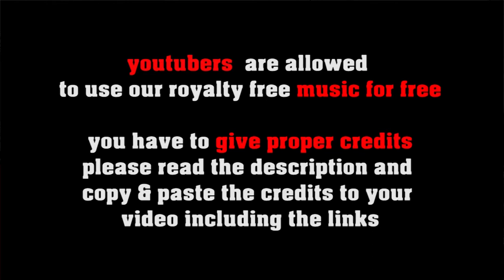royalty free positive motivational pop for tutorials [no copyright music]: Uplifting Theories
motivational uplifting Pop - great royalty free  background music for presentations or tutorials

FREE LICENSE (only for youtubers):
BUT you have to give credits in the video description as follows:

copy & paste
UPLIFTING THEORIES

5 easy steps how to put our 100% royalty free music in your video clips:
1. Choose the music you like best for your clip
2. convert the video to mp3
3. sync the mp3 to your clip
4. upload your video to your channel
5. add song title and the link to the music clip on our Freesoundmusic channel in your description.